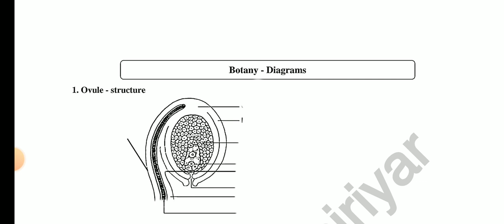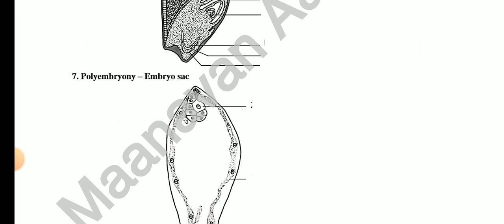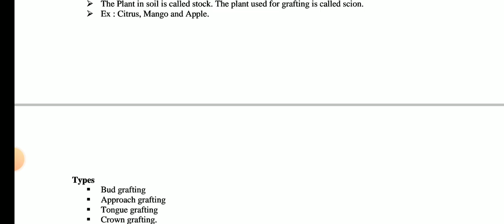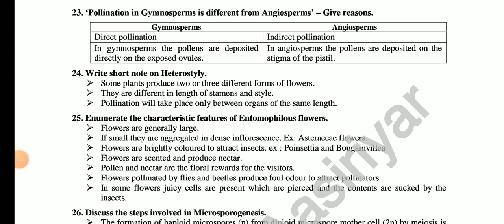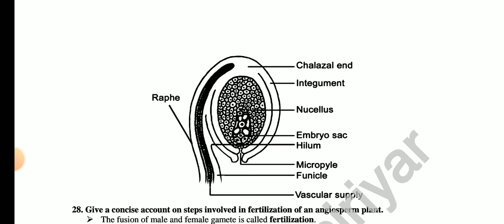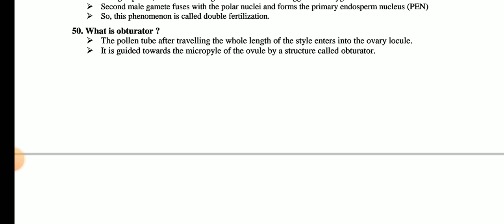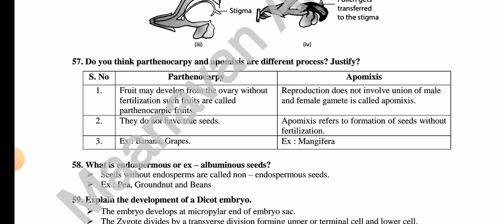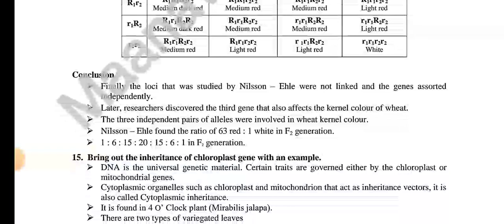12TH STD BOTANY PUBLICEXAM MARCH-2024 FULL STUDY MATERIAL ll PURE SCIENCE BOTANY BOOKBACK & INTERIOR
12TH BIOLOGY PUBLICEXAM MARCH-2024 II HOW TO WRITE BIOLOGY EXAM OFFICIAL ORIGINAL QUESTION & ANS KEY

12THSTD BOTANY & BIO-BOTANY CHAPTER-1ASEXUAL&SEXUAL REPRODUCTION IN PLANTS 1.1 A SEXUAL REPRODUCTION

12THBIOLOGY BIO-BOTANY#GROUP

1.12THSTD BOTANY & BIO-BOTANY CHAPTER-1ASEXUAL&SEXUAL REPRODUCTION IN PLANTS 1.1 A SEXUAL REPRODUCTION

2.12TH STD BOTANY BIO-BOTANY CHAPTER-1ASEXUAL&SEXUAL REPRODUCTION IN PLANTS 1.2.1 NATURAL METHOD PLANT

3.12TH STD BOTANY BIO-BOTANY CHAPTER-1ASEXUAL&SEXUAL REPRODUCTION IN PLANTS 1.2.2 ARTIFICIAL METHOD 💯🌿

4.12TH STD BOTANY BIO-BOTANY CHAPTER-1ASEXUAL&SEXUAL REPRODUCTION IN PLANTS 1.3  SEXUAL REPRODUCTION 🌿

5.12TH BOTANY BIO-BOTANY CHAPTER-1ASEXUAL&SEXUAL REPRODUCTION IN PLANTS  1.4.1 MALE REPRODUCTIVE PART💯

6.12THSTD BOTANY & BIO-BOTANY CHAPTER-1ASEXUAL&SEXUAL REPRODUCTION IN PLANTS 1.1 A SEXUAL REPRODUCTION

12THBIOLOGY BIO-BOTANY#GROUP

1.12THSTD BOTANY & BIO-BOTANY CHAPTER-1ASEXUAL&SEXUAL REPRODUCTION IN PLANTS 1.1 A SEXUAL REPRODUCTION

2.12TH STD BOTANY BIO-BOTANY CHAPTER-1ASEXUAL&SEXUAL REPRODUCTION IN PLANTS 1.2.1 NATURAL METHOD PLANT

3.12TH STD BOTANY BIO-BOTANY CHAPTER-1ASEXUAL&SEXUAL REPRODUCTION IN PLANTS 1.2.2 ARTIFICIAL METHOD 💯🌿

4.12TH STD BOTANY BIO-BOTANY CHAPTER-1ASEXUAL&SEXUAL REPRODUCTION IN PLANTS 1.3  SEXUAL REPRODUCTION 🌿

5.12TH BOTANY BIO-BOTANY CHAPTER-1ASEXUAL&SEXUAL REPRODUCTION IN PLANTS  1.4.1 MALE REPRODUCTIVE PART💯

6.12TH BOTANY BIO-BOTANY CHAPTER-1ASEXUAL&SEXUAL REPRODUCTION IN PLANTS STEP INVOLVED MICROSPROGENESIS